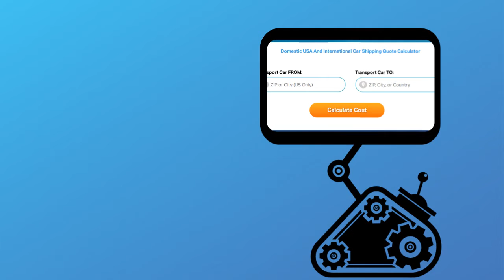Car Transport Rates Drew County, Arkansas | Cost To Ship.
With over 30 years’ experience of transporting SUV, trucks, motorbikes and more in and out of Drew County, Arkansas. A-1 Auto Transport is the premier choice for shipping domestically or internationally to or from Drew County, Arkansas. Compare Drew County, AR car shipping rates & prices on our